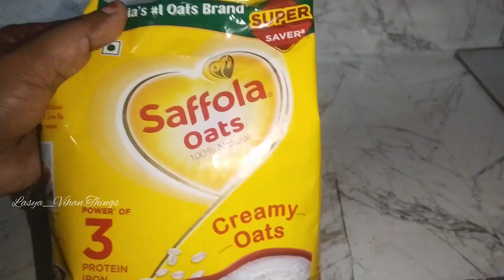Day-1 full diet plan/weight lose challege/healthy recipes/ హెల్తీ గా బరువు తగ్గడం ఇంట్లో ఉన్న వాటితో